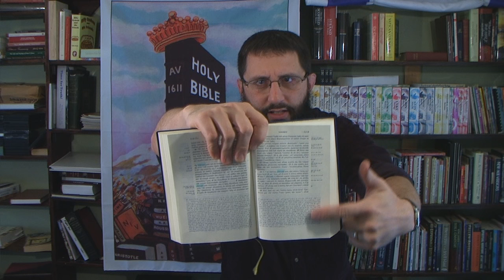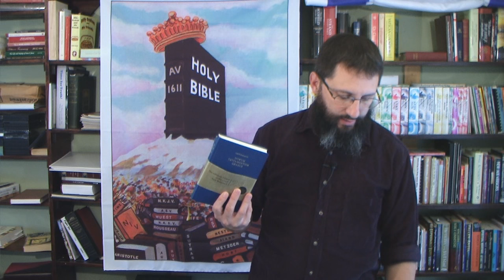Catholic Nestle's Text